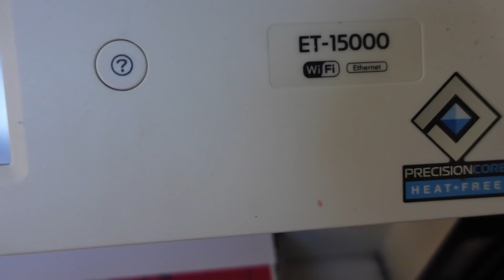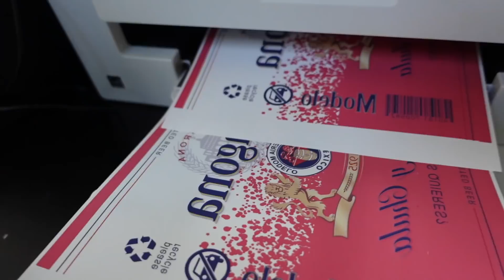MY MORNING ROUTINE *Husband's Life Update*